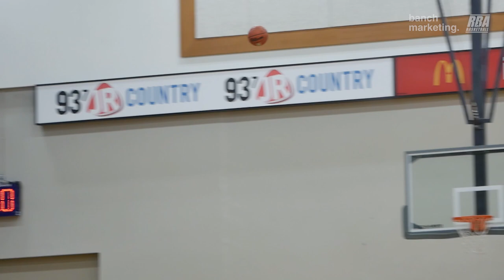2024 Langley Spring Coed - Black Mambas vs Langley's Finest - Roundball BC Basketball League